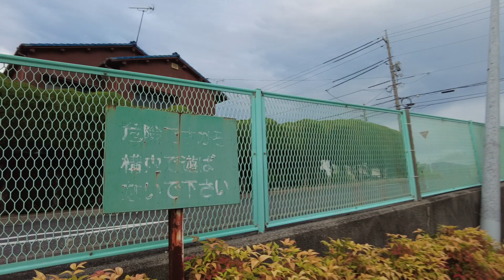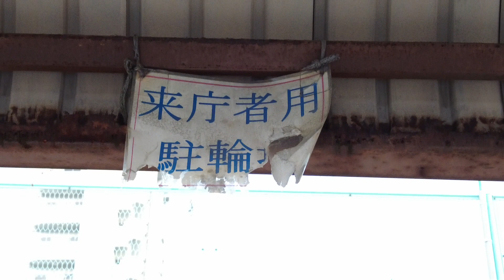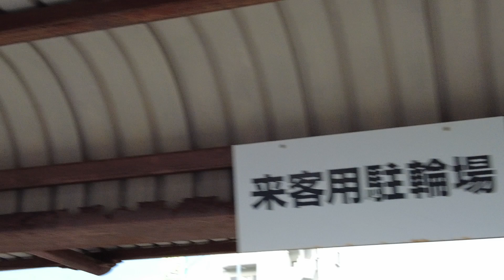【安佐南区役所】地域住民のために働かない宣言！💢